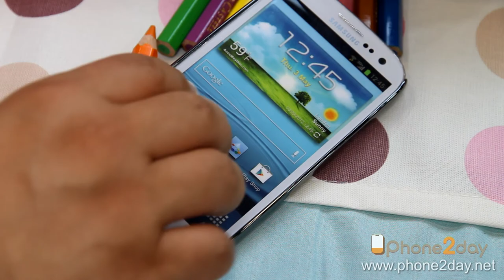갤럭시S3케이스 드림플러스 아이린러블리 블랙-black GALAXY S3 case HD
갤럭시S3케이스 드림플러스 아이린러블리 블랙-black 큐빅케이스 GALAXY S3 CASES

화질품질 HD로 더 자세히 볼수 있습니다